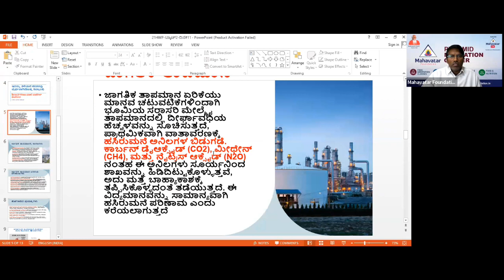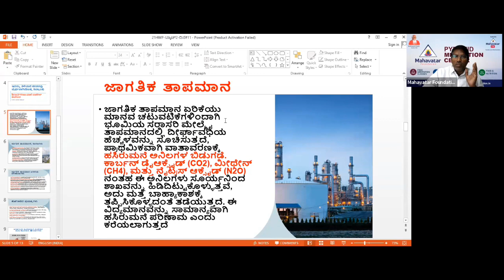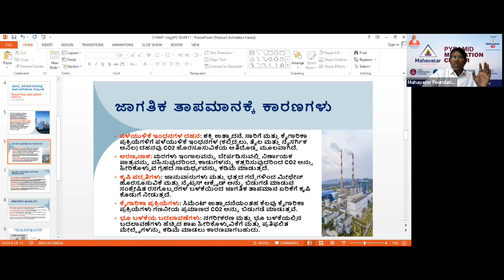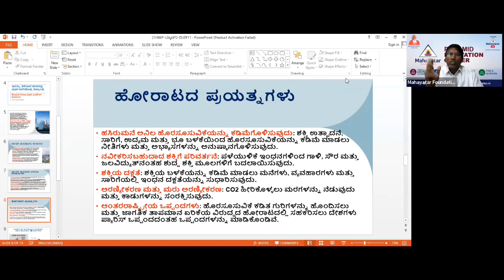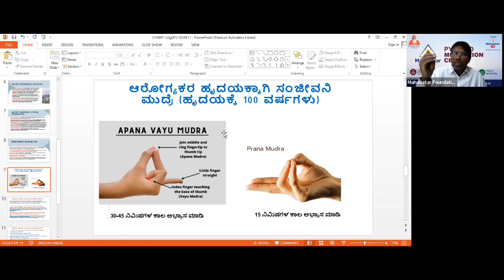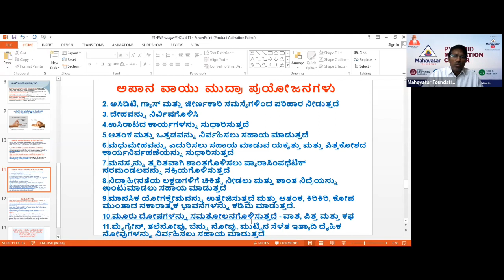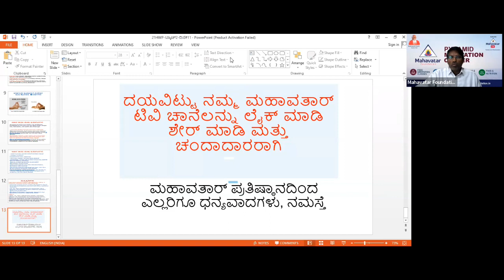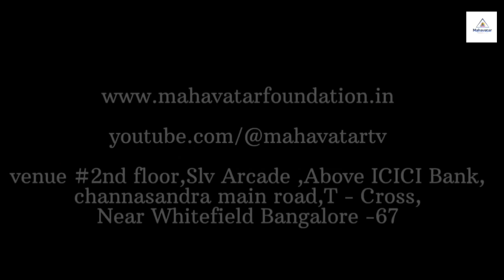ಆತ್ಮ ಸಿದ್ದಾಂತದ ಬಗ್ಗೆ I ಜಾಗತಿಕ ತಾಪಮಾನ I ಮೃತ ಸಂಜೀವನಿ ಮುದ್ರೆ I 21HWP ಬ್ಯಾಚ್ 2 ದಿನ 11